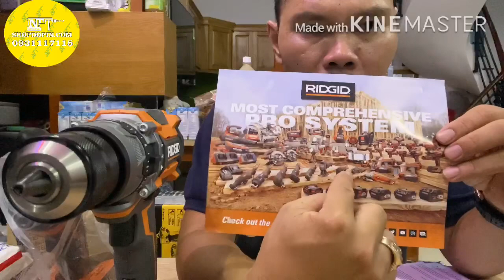Combo RidGid Octane ĐÃ BÁN RÒI NHA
lực khủng chuẩn công trình

combo bao gồm:

2 máy 1 khoan 1 vít

2 pin 6Ah và 3Ah

sạc 120v chuẩn mỹ

Giỏ sách đựng 2 máy

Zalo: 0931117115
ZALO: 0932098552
ĐỊA CHỈ:20/1a, đường 25, phường hiệp bình Chánh,quận thủ Đức